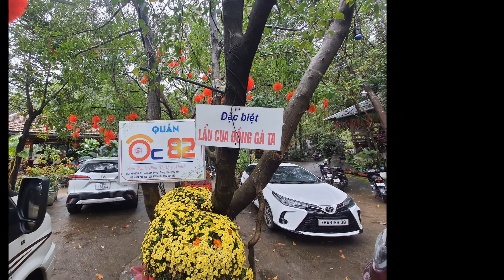ĐẦM MÔN- Chùa Thiên Ân